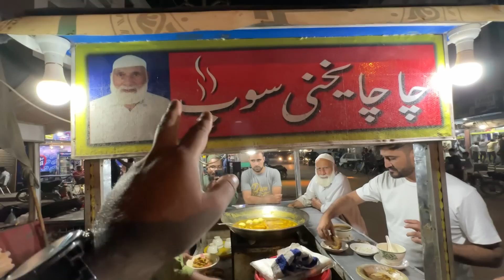Chacha Yakhni Aur Soup | Street Food